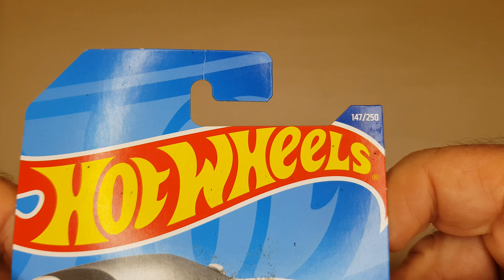Hot Wheels 2021 / 2021 Lucid Air sem escala.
Miniatura em metal, com chassi de plástico, com pneus de plástico, faróis e lanternas pintadas, logomarcas, volante não detalhado, vidros e teto solar incolor, espelhos retrovisores, vidros das portas fechados, sem escala.